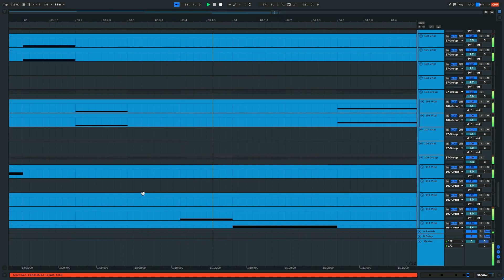【200step Presets】 jeko's Vital Preset Pack Vol.1 [FREE DOWNLOAD]